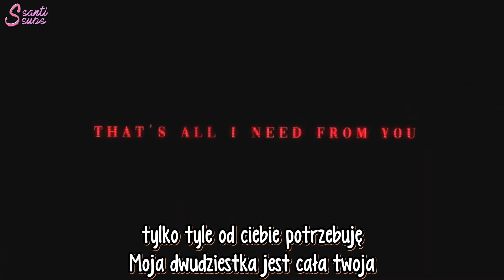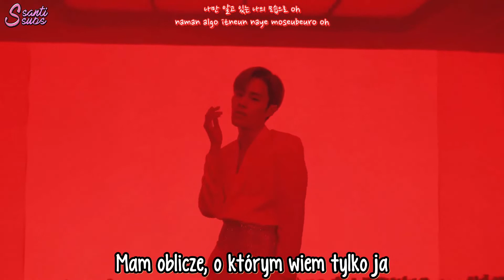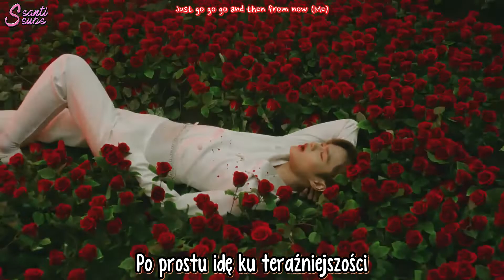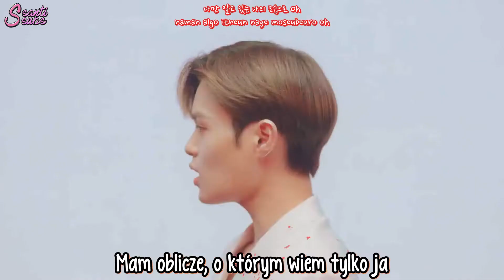Daehwi (AB6IX) – Rose, Scent, Kiss [polskie napisy / PL SUB]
*Nawiązanie do tradycyjnej koreańskiej ceremonii wchodzenia w dorosłość, podczas której dostaje się różę, upominek (najczęściej perfumy) i buziaka. Z tego też powodu w całym tekście zdecydowałam się na tłumaczenie „scent” właśnie jako perfumy.